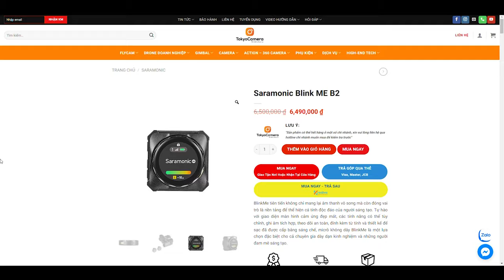Khen & Chê: Saramonic BlinkMe B2 - Micro cài áo không dây ĐẦU TIÊN thay được màn hình | Tokyo Camera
📍Hà Nội: 948 Trương Định, Hoàng Mai, Hà Nội
📍Hà Nội: 162 Kim Ngưu, HBT, Hà Nội
📍Đà Nẵng: 165 Hàm Nghi, Thanh Khê, Đà Nẵng
📍TP.HCM: 520 Lý Thái Tổ, P10, Q10, TP.HCM
📍TP.HCM: 47 Trần Hưng Đạo, Q.1 , Tp HCM
📍ASC Việt Nam:162 Kim Ngưu, Hai Bà Trưng, Hà Nội